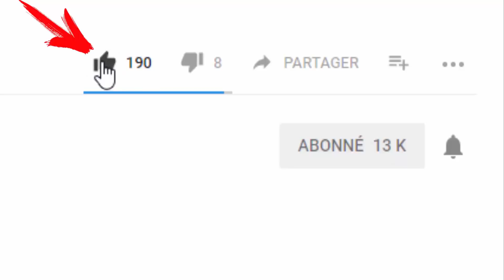OMAHA CASH GAME: ShiShi part en live !